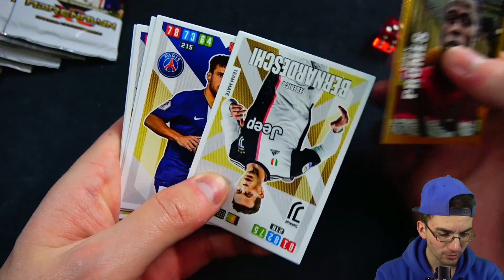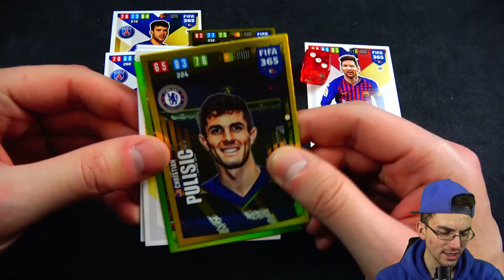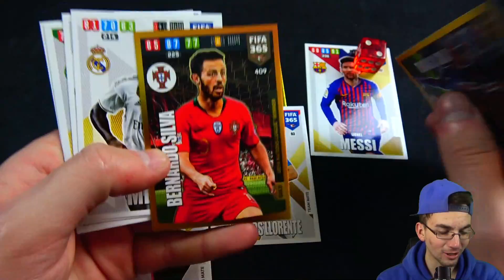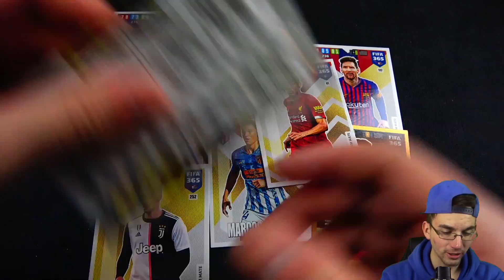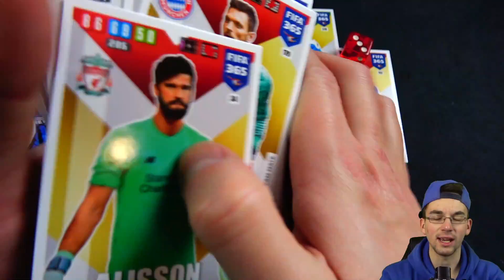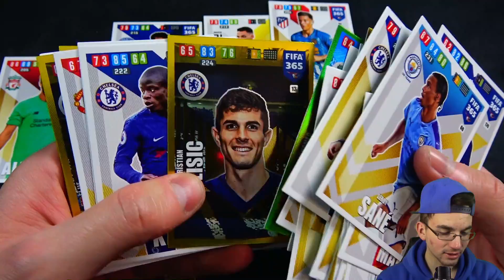Panini FIFA 365 2020 Würfel Draft Challenge 😱🔥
euer PacksUnited